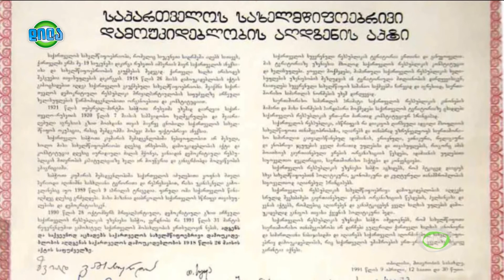GDS დილა 26.05.2015 - "სასურველია იცოდეთ" - 26 მაისი